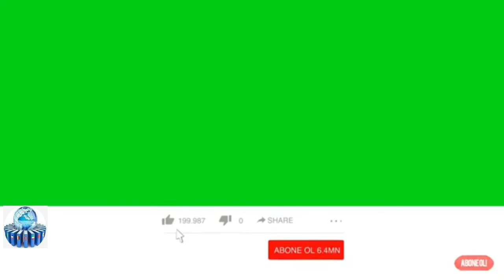Hər iki gözünü itirən qazimizin atası VƏFAT ETDİ